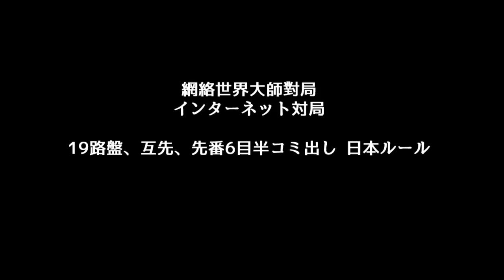인공지능 마스터 알파고 vs 박정환 9단 바둑 기보 (2) Master(AIphaGo) vs Park Junghwan 9p 朴廷桓 九段 囲碁棋譜 人工知能 人機大戰 圍棋棋局 围棋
Go (Baduk, Weiqi) - Master(AlphaGo AI) vs Park Junghwan 9p Go Baduk Game of Go Baduk 인공지능 마스터 알파고 vs 박정환 9단 朴廷桓 九段 바둑 기보
☑English

Artificial intelligence Master(AlphaGo AI) vs Park Junghwan 9p Korean Professional Go Player

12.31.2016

Black● Master(AlphaGo AI)
White○ Park Junghwan 9p

Komi 6.5, Handicap none
Byo yomi: 1 move 30s
Result B+R

Analysis by Crazy Stone, software AI
☑한국어

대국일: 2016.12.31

흑● 마스터 (알파고 인공지능 컴퓨터 바둑 소프트)
백○ 박정환 9단

덤: 6.5, 접바둑 없음
제한시간: 없음, 초읽기: 한수 30초

결과 흑불계승

인공지능 바둑 소프트 CrazyStone 에 의한 해석과 기보 동영상입니다
囲碁人工知能 Master(AlphaGo AI) vs 朴廷桓 九段 対局棋譜【人機大戰 人工智慧 圍棋棋局】

黒● 人工知能 Master(アルファ碁 AI)
白○ 朴廷桓 九段 (パク･ジョンファン)

コミ: 6目半 日本ルール 持ち時間: なし、1手30秒
結果: 黒中押し勝ち

この動画は、人工知能 囲碁ソフト"Crazy Stone"による棋譜分析です
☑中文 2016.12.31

《人機大戰》网络世界大师对局 人工智慧 Master(阿爾法圍棋 AI) vs 朴廷桓
用時： 0　讀秒： 1手30秒 貼目： 6.5
黑：AI大師 白：朴廷桓 九段 結果：黑中盤勝

《人机大战》网络世界大师对局 围棋人工智能 Master(AI) vs 朴廷桓
用时： 0　读秒： 1手30秒 贴目： 6.5
黑：AI大师 白：朴廷桓 九段 结果：黑中盘胜